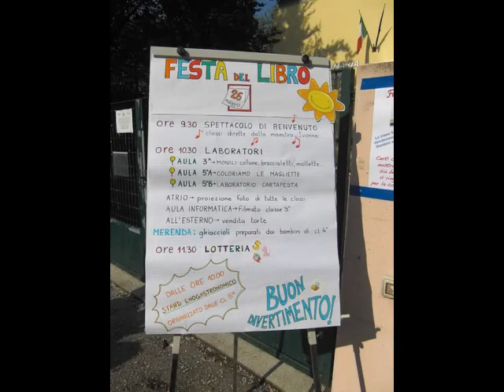Scuola primaria Padre Marco d'Aviano "Festa del libro 26 maggio 2012"